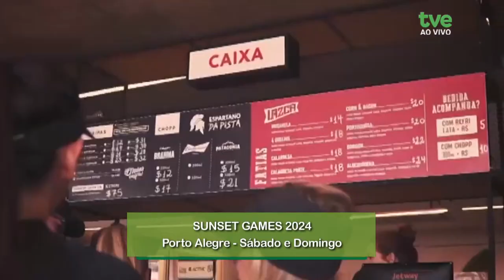TVE Esportes 08/11/2024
00:30 Dois tenistas gaúchos, Marcelo Demoliner e Orlando Luz, entram em quadra nesta sexta-feira. Eles vão em busca de vagas nas finais de torneios nos Estados Unidos e no Peru.
02:05 No TVE Esportes recebemos Ennio Moreira Melo, organizador do Seniors Internacional de Porto Alegre.
10:40 Começa hoje em Caxias do Sul o Campeonato Brasileiro de Basquete Master, reunindo 1.500 atletas de 20 estados.
12:00 Hora de conferir a agenda esportiva do final de semana.